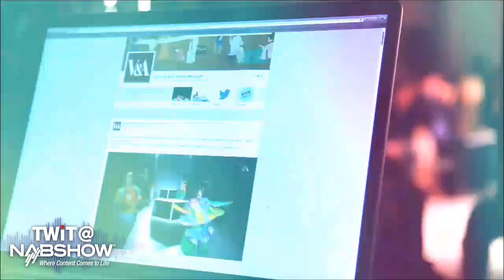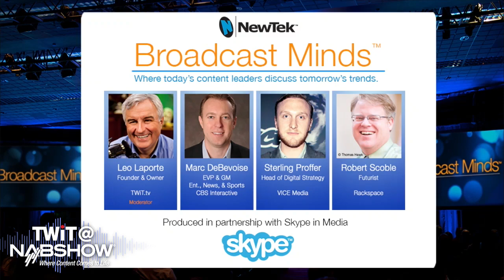TWiT Live Specials 246: Broadcast Minds at NAB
Leo moderates the panel at Broadcast Minds at NAB 2015.
Panelists include Marc DeBevoise, Sterling Proffer, and Robert Scoble.
Panelists: Marc DeBevoise,Sterling Proffer, Robert Scoble,